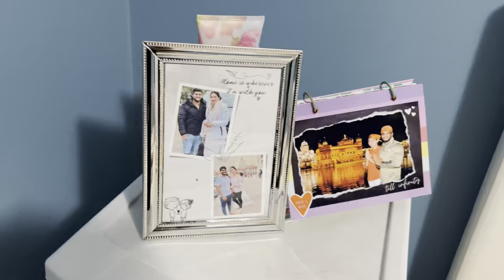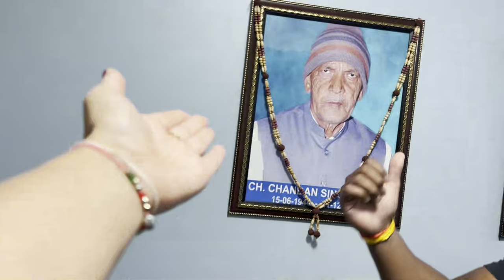Home tour in canada🇨🇦 | Best unfiltered vlog must watch❤️